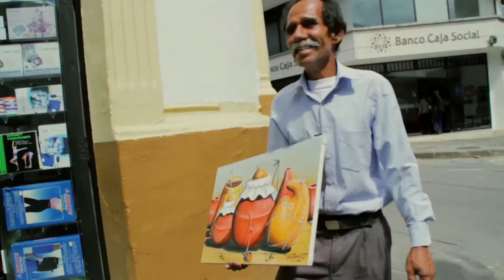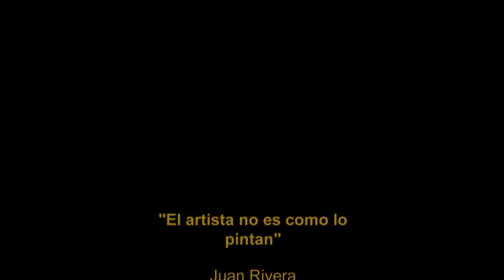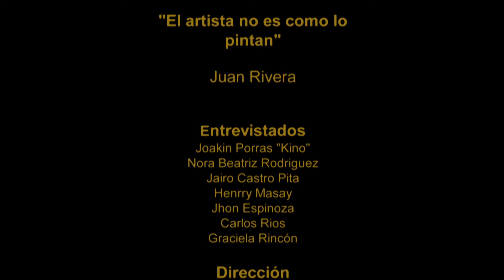EL ARTISTA NO ES COMO LO PINTAN. - Documental.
"El artista no es como lo pintan” realiza una exploración sobre el oficio de ser artista a través del pintor Juan Rivera "de forma mítica se corre el rumor en el municipio de San Gil que cada casa hay como mínimo una de sus pinturas". La cámara lo sigue uno de sus días como pintor desarrollando un dialogo íntimo, un ritual que repite diariamente desde hace 29 anos. El documental explora el impacto que Juan Rivera ha generado en su comunidad, un abanico de testimonios, un retrato social que nos muestra las diferentes posiciones, opiniones y especulaciones que alimentan este mito “el artista”.